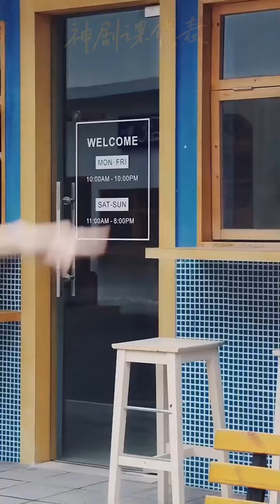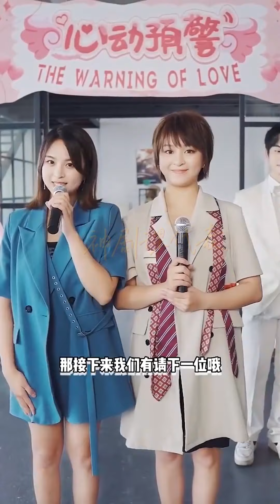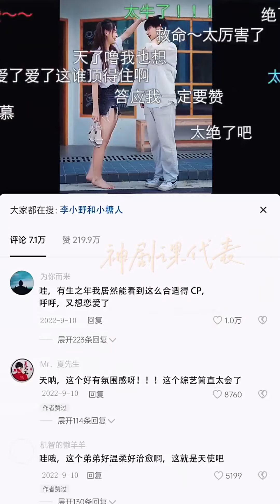【大結局完整版】《心動預警》第1~21全集#古风